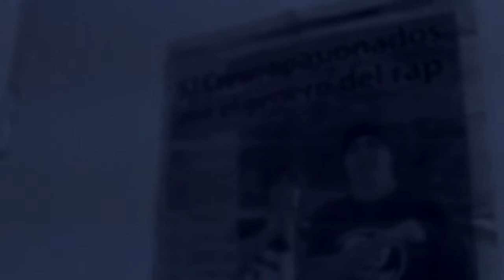HOY VOY // EL ANSER + CRUSE // SJ CREW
Autor: Anser ft Cruse
Titulo: Hoy voy
Producción y edición visual: LunArt-FILM

LunArt Audio Visual Containg
Hermosillo, Son. México 2017.